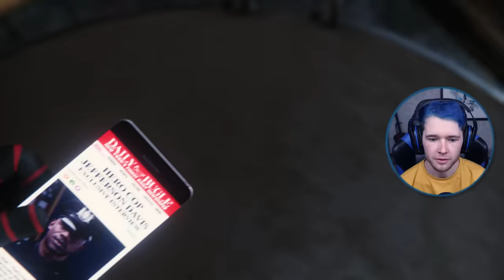Black Spider-Man vs SHOCKER! (Spiderman PS4 #3)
spiderman on the ps4 vs evil-villain THE SHOCKER!